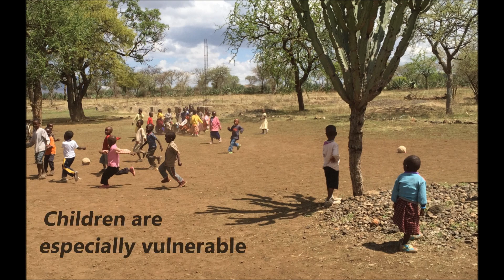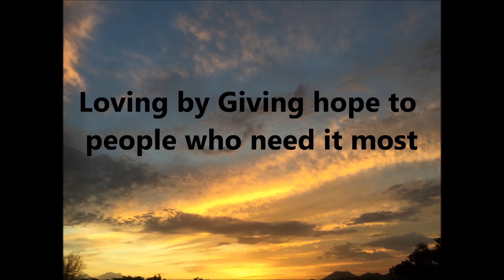Giving Hope in Tanzania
Loving by Giving aims to make a practical difference in the world. In 2016 we reached out to a community in Tanzania where we worked with Because International to provide "the shoe that grows" to 80 children. We also distributed educational resources and sports equipment to children in this needy area of Tanzania.